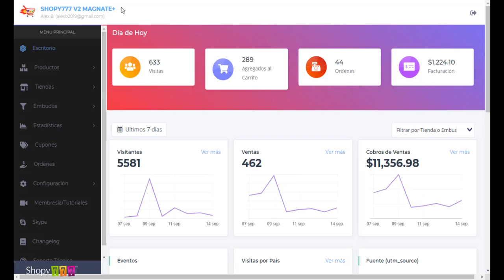🔥Grupo Skype ► Skype ► Plataforma ECOMMERCE Shopy777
REGALO EXTRA...
Incluyendo...
🤑 Investigación
🤑 Competencia
🤑 Tiendas
🤑 Anuncios
🤑 Videos
🤑 Textos

curso dropshipping,
Curso de ECOM Online GRATIS,
dropshipping español,
productos dropshipping,
dropshipping españa,
curso dropshipping aliexpress,
eric collin,